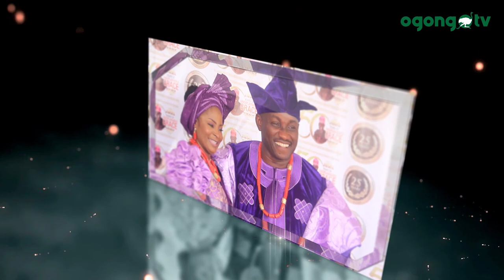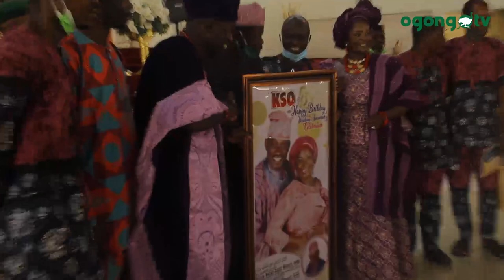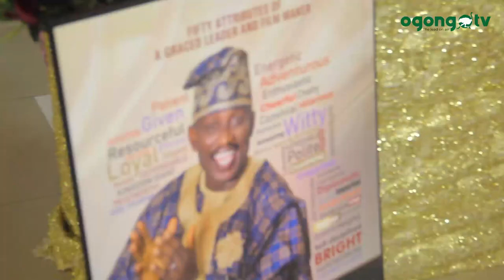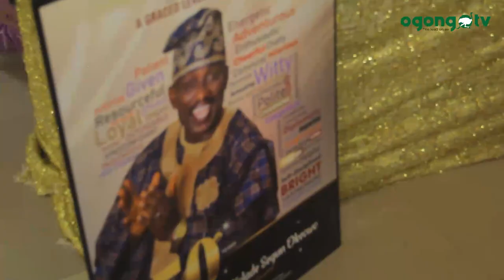KINGS, MIKE BAMILOYE AND OTHER WELL WISHERS GRACED KSO 50TH BIRTHDAY PARTY.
KINGS, MIKE BAMILOYE AND OTHER WELL WISHERS GRACED KSO 50TH BIRTHDAY PARTY AS KSO AND SSO RENEWED WEDDING CONVENANT.

HAPPY 50TH BIRTHDAY KSO
HAPPY 25TH WEDDING ANNIVERSARY KSO & SSO.